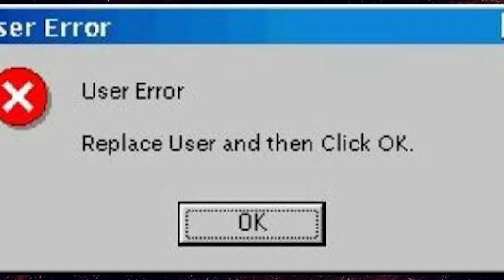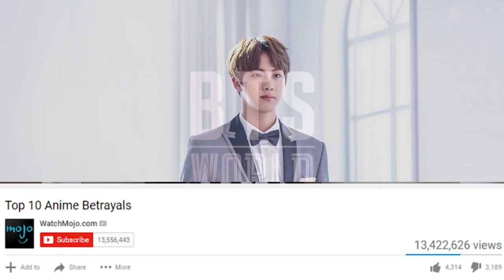Let's Play [ABRIDGED]: BTS WORLD CINEMATIC GAME PART 4: [FINISHING CH. 2 AND...]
We finish up chapter 2 First Time Trainees, overcoming another group hurdle as the boys gear up to producing their debut song and we start on Jin's Another Story in his adventures as an aspiring hotelier!